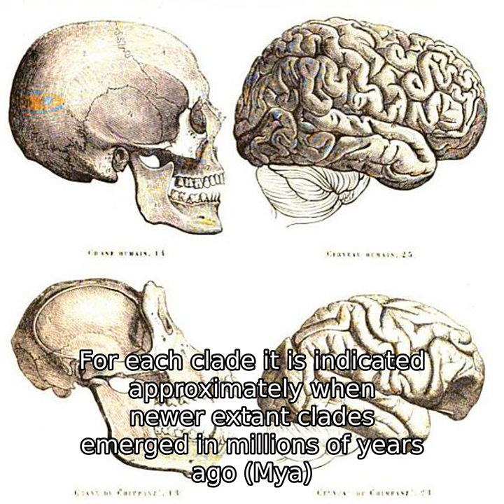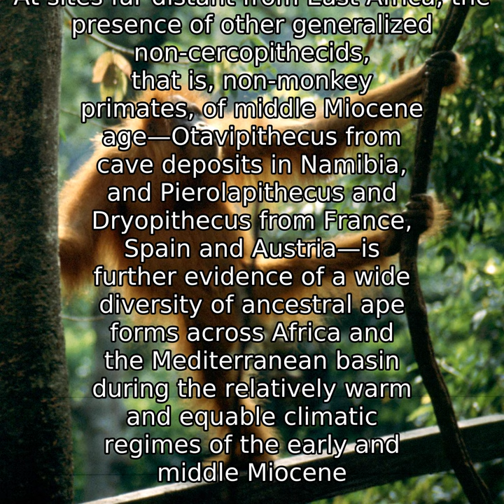Hominidae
The Hominidae (/h É Ë m Éª n Éª d iË  /  ), whose members are known as great apes[note 1] or hominids, are a taxonomic family of primates that includes eight extant species in four genera: Pongo, the Bornean, Sumatran and Tapanuli orangutan; Gorilla, the eastern and western gorilla; Pan, the common chimpanzee and the bonobo; and Homo, which includes modern humans and its extinct relatives (e.g., the Neanderthal), and ancestors, such as Homo erectus.